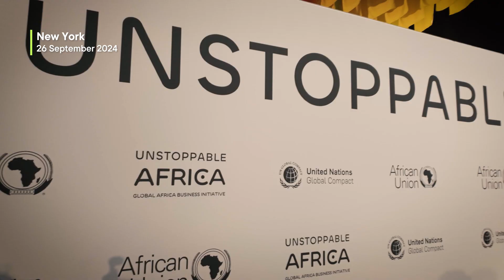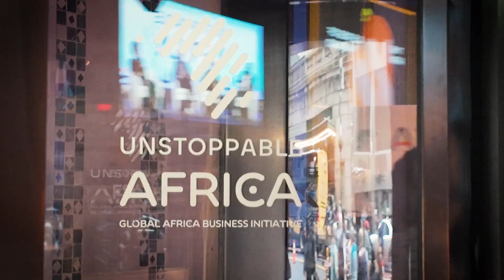Africa is UNstoppable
Unstoppable Africa presented by the Global Africa Business Initiative (GABI) is designed to place Africa in its proper spot on the world stage, bringing to focus a roadmap for Africa that is sustainable, inclusive, just, and managed by Africans for Africans. The conference took place during @unitednations General Assembly week on 25-26 September 2024. Listen to some of the participants telling us why Africa is unstoppable. The fourth story of IN FOCUS series of unga79.